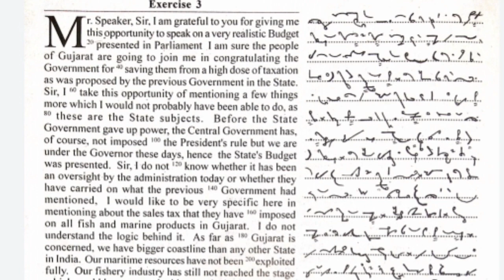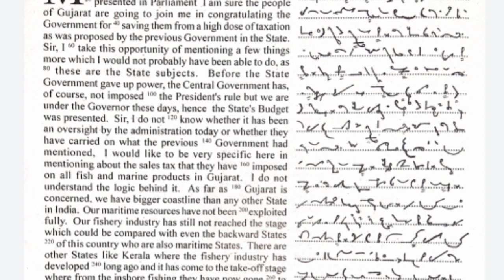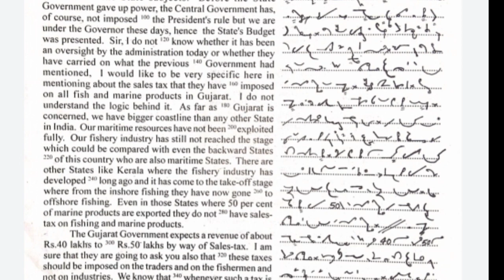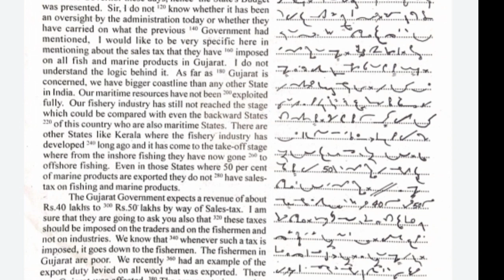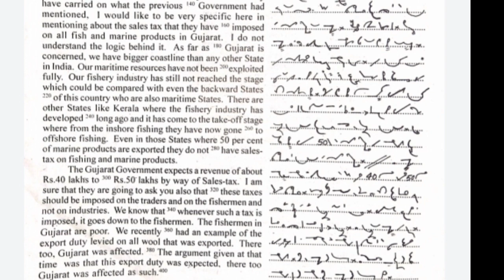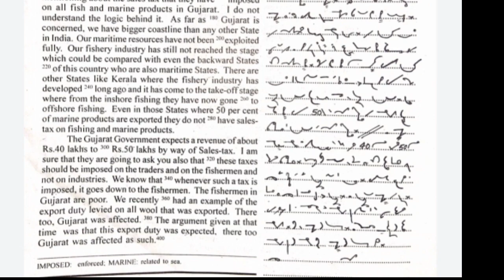Shorthand Dictation (103) (80 WPM) (English) # for SSC Stenographer#JKSSB Stenographer#JKHighCourt